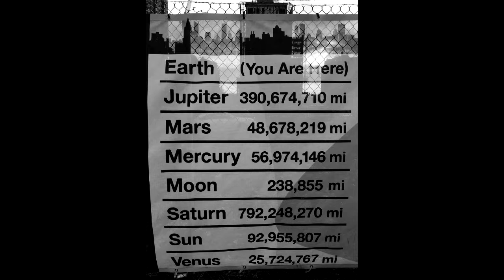FROG - Trans Kid's Room Express